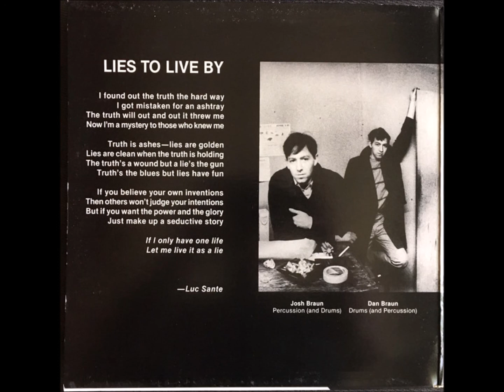B2-The Del-Byzanteens-My World Is Empty Without You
The Del-Byzanteens – Girl's Imagination
Label: Expanded Music – EX 14Y, Expanded Music – EX 14, Don't Fall Off The Mountain – EX 14Y
Format:
Vinyl, 12"
Country: Italy
Released: 1981
Genre: Rock
Style: New Wave
A  Girl's Imagination
Written-By – Sante*, Del-Byzanteens*
6:44
B1  My Hands Are Yellow (From The Job That I Do)
Written-By – Del-Byzanteens*
3:08
B2  My World Is Empty Without You
Written-By – Holland, Dozier, Holland*
5:51

    Marketed By – Expanded Music
    Published By – Constantunes
    Published By – Jobete Music (UK) Ltd.
    Recorded At – Sorcerer Sound

    Arranged By – Phil Kline (tracks: B2)
    Bass – Philippe Hagen
    Engineer – Greg Curry
    Guitar, Vocals, Executive-Producer – Phil Kline
    Keyboards, Vocals – Jim Jarmusch
    Percussion – James Nares
    Producer – The Del-Byzanteens

A: Ed. M. Constantunes
B1: Ed. M. Constantunes
B2: Ed. M. Jobete Music
Recorded at Sorcerer Sound, N.Y.C.

Originally released in 1981 by Don't Fall off the Mountain with the catalogue number 'Y9'.